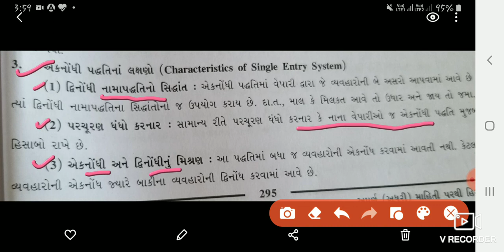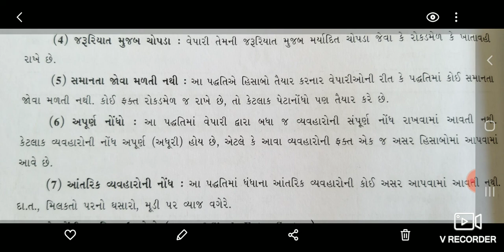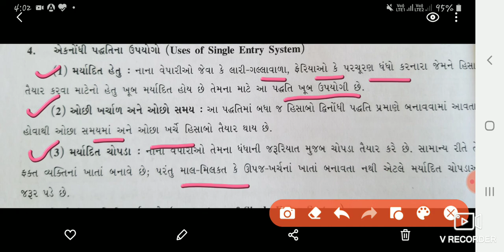std 11 account/ part 2 / ch 10 / lectur 1